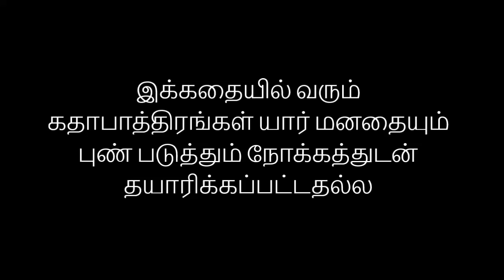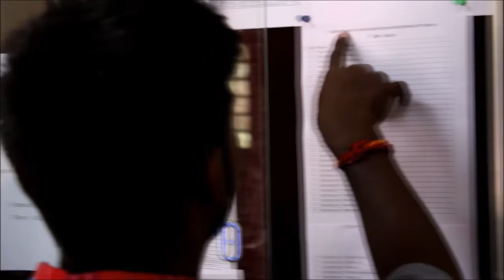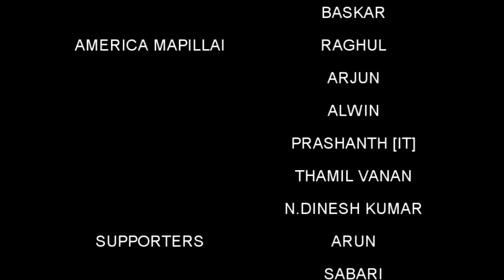MIT shortfilm based on true story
A film by students of Instrumentation department,Madras Institute of Technology based on our college culture and senior-junior relationship.share your comments and reviews.